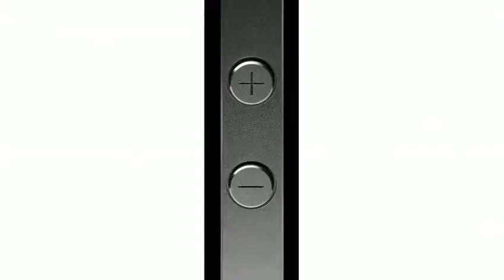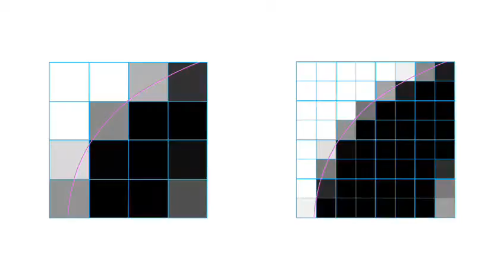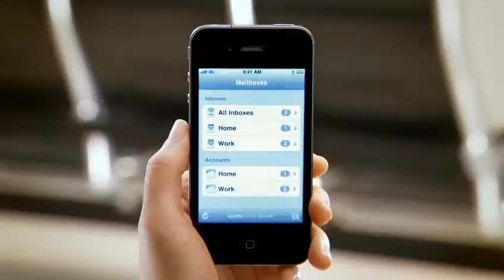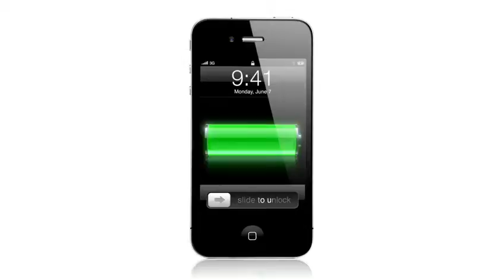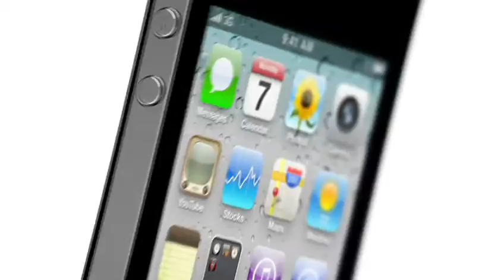Apple iPhone 4 Design Video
All the breakthrough technology in iPhone 4 is situated between two glossy panels of aluminosilicate glass — the same type of glass used in the windshields of helicopters and high-speed trains. Chemically strengthened to be 20 times stiffer and 30 times harder than plastic, the glass is ultradurable and more scratch resistant than ever. It's also recyclable.